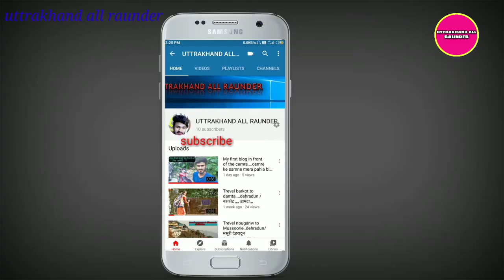गांव की धान कि खेती लवाई ओर मडाई// ganw me dhan ki mudai kaise ki jati hi....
is video me hamne ganw ke kheti ke bare me carca kari hi is video me dhan ko kaise kati jati hi OR kaise dhan nikala jata hi
whetsapp...8476036077
fb. sachin khatri